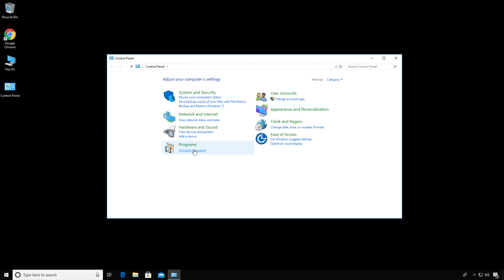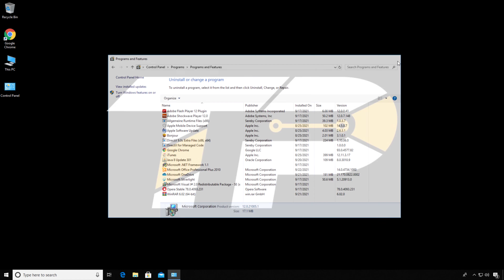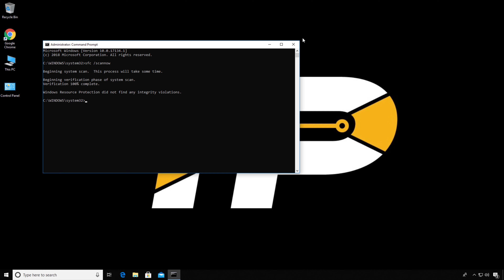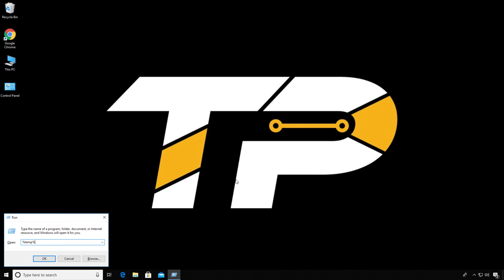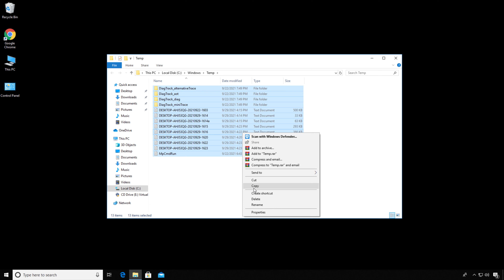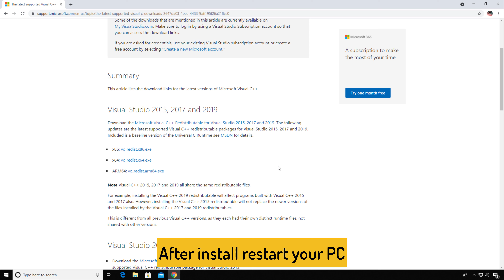[SOLVED] Microsoft Visual C++ 2015 Setup Failed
The error "Microsoft Visual C++ 2015 Setup Failed" generally indicates an issue with the installation process. Watch this guiding video to fix it!

FOLLOW US ➨

Some Tags you can Check: # MicrosoftVisualC++2015SetupFailed TechinPost microsoftvisual c++setupfailed